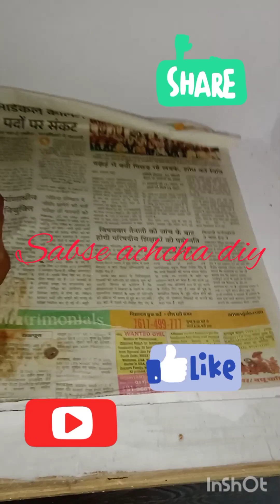bori k naya jugad! best out of waste#viral video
bori k naya jaberdast jugad!waste clothes organizers#viralvideo

viralvideo#Bori se almari m bichane ka tarika

 Plastic bori se diy kaise banate hain
old clothes organizer ideas
closet organizers
waste closet organizer

try jaroor kre
plastic bori
purani bedsheets ya koi dusra kapda

sandhya sachan k channel m apka swagat h🙏🙏🙏🙏🙏🥰🥰🥰

#subscribetomychannel 🙏🙏🙏🙏🙏🙏🙏🙏🥰🥰 किसी ने नही बताया होगा k naya jaberdast jugad!kisi ne nhi btayahoga#viralvideo10 minute sewing projectsbest out of wastecloset organizationClothes organizer ideas